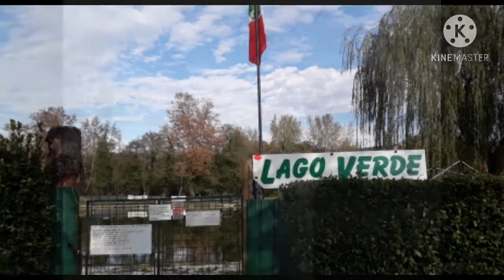Nagsolo Ride to Viareggio